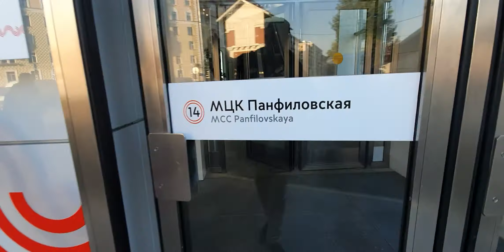Walking moscow :moscow city center.москва сити по москве